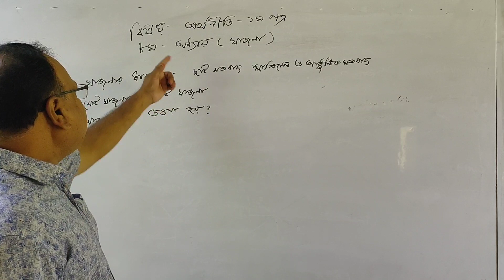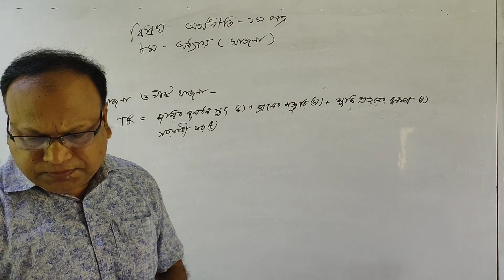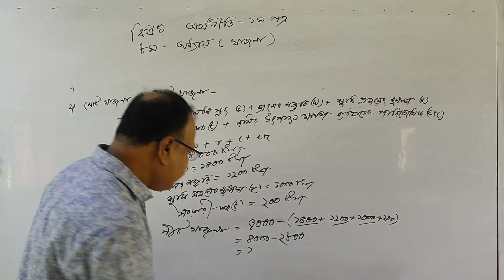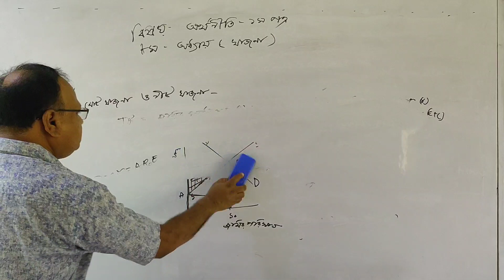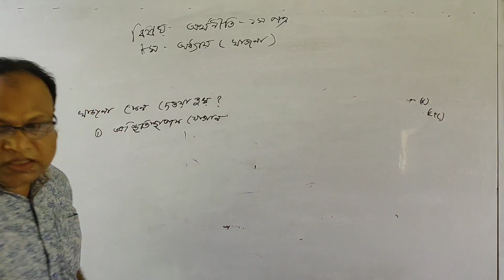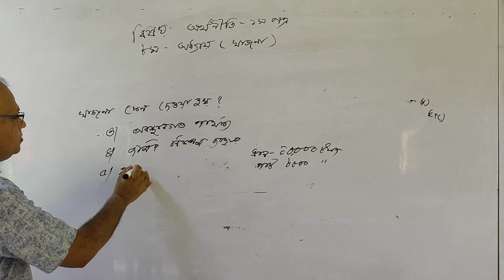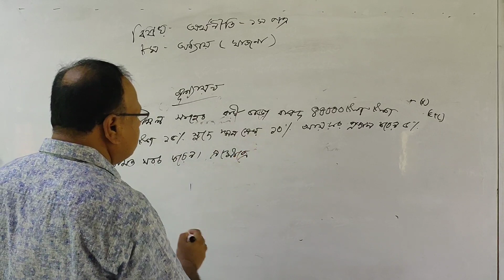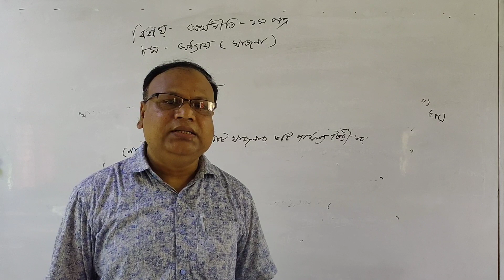এইচ.এস.সি II অর্থনীতি ১ম পত্র II খাজনা II আবুল বাসার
বিষয়ঃ অর্থনীতি ১ম পত্র
শ্রেণিঃ একাদশ/দ্বাদশ
অধ্যায়ঃ ৮- খাজনা

আবুল বাসার
সহকারী অধ্যাপক-অর্থনীতি
ঝিটকা খাজা রহমত আলী কলেজ
হরিরামপুর, মানিকগঞ্জ।